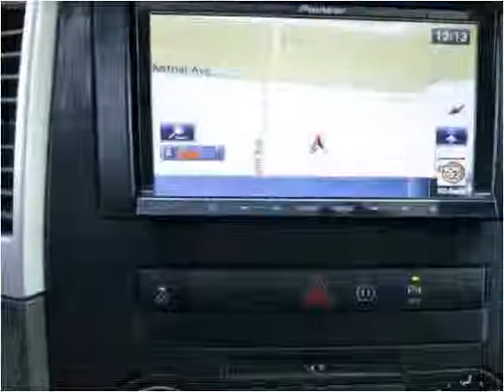2010 Jeep Grand Cherokee Used Cars Teterboro NJ